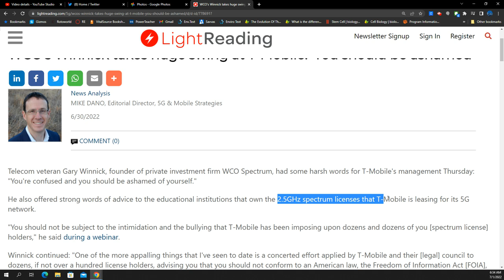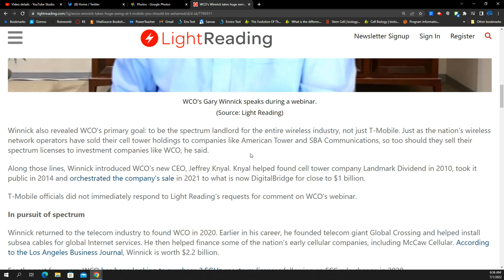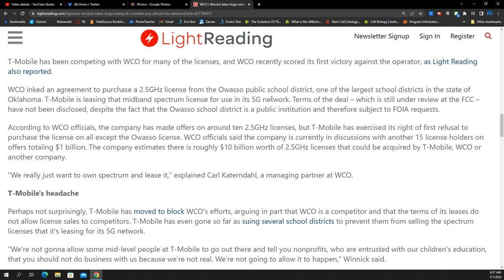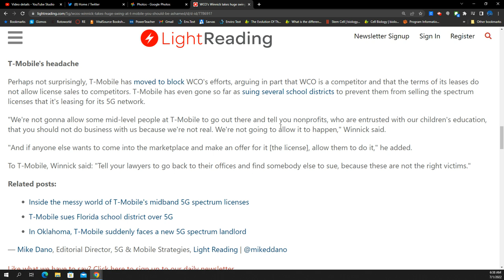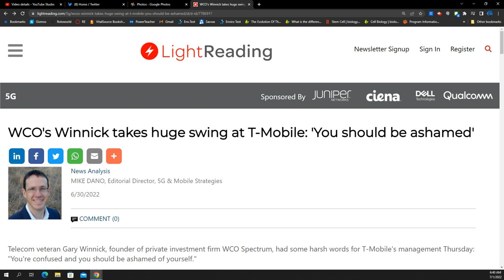"T-Mobile Should Be Ashamed of Themselves" Extreme Tactics?